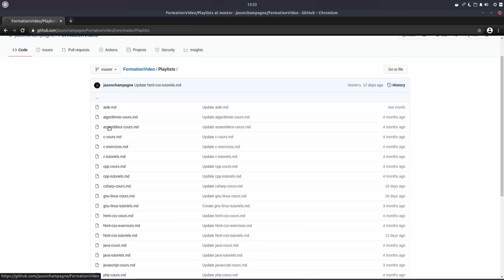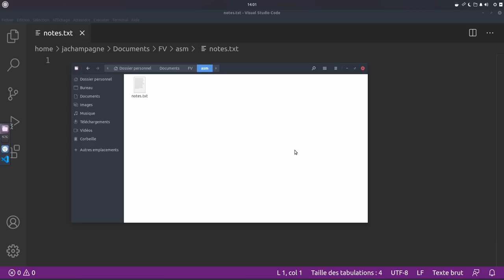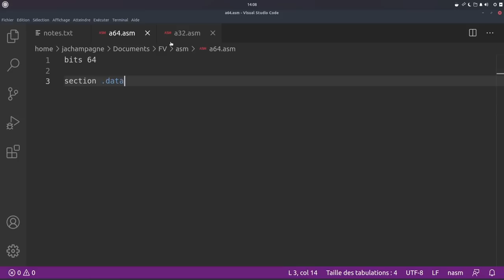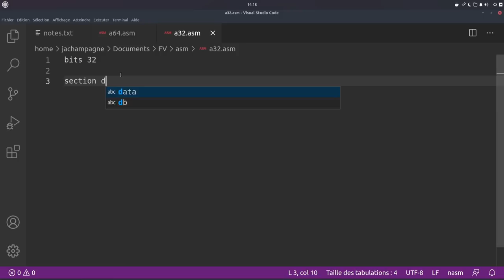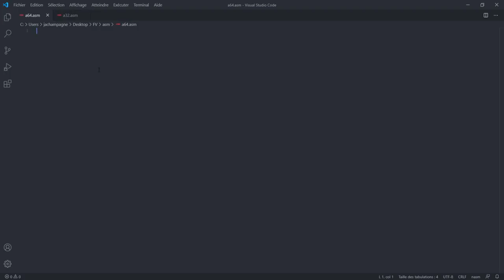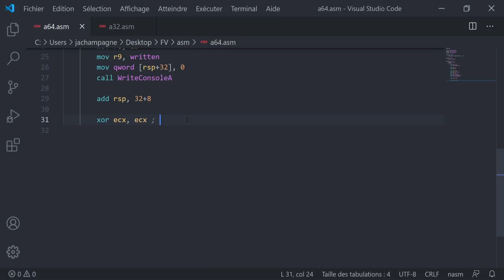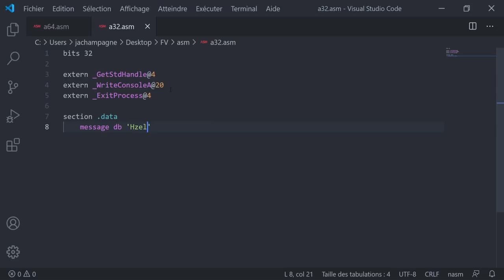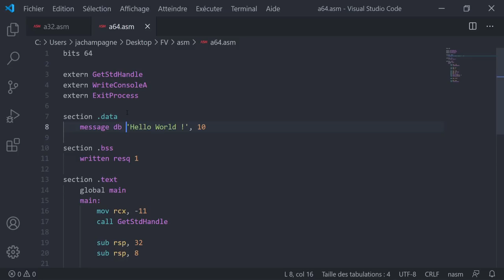Assembleur #2 - dis bonjour !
Votre premier programme (Hello World) en langage d'Assembleur, que ce soit sur Windows ou GNU/Linux, et à destination des architectures 32 bits ou 64 bits. Pour cela, nous utiliserons l'assembleur NASM et les lieurs ld (de GNU) ou golink.

00:00 Introduction
02:04 Installation d'un éditeur de code
05:06 Installation de l'assembleur NASM (GNU/Linux)
08:20 Installation du lieur (GNU/Linux)
10:09 Explications sur les architectures
16:42 Premier programme en 64 bits (GNU/Linux)
29:03 Premier programme en 32 bits (GNU/Linux)
34:42 Remarques pour Windows
36:02 Installation de golink (Windows)
38:08 Premier programme en 64 bits (Windows)
53:40 Premier programme en 32 bits (Windows)
01:00:15 Conclusion